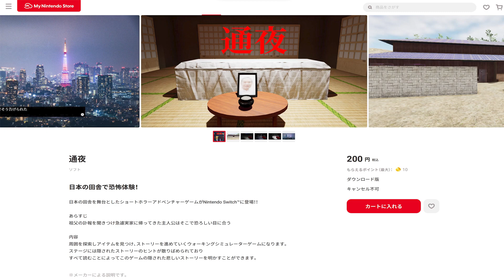TSUYA 「Switch/Deutsch」 ◆ Aus den tiefsten Abgründen des japanischen Nintendo eShops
Tsuya - Nach dem Tod unseres Großvaters reisen wir zu seinem Haus in der japanischen Provinz, um dort stellvertretend von unserer Mutter ein paar Dinge zu erledigen. So sollen wir Räucherwerk entzünden, das Familiengrab mit Blumen bestücken, einen besonderen Gedenkstein reinigen und über Nacht die Totenwache am Sarg unseres Großvaters abhalten. Doch allmählich merken wir, dass wir von einer sonderbaren Erscheinung heimgesucht werden.

Euch gefällt mein kommentiertes Video zu Tsuya? Dann schaut Euch doch auch mal meine anderen Horror-Projekte an!